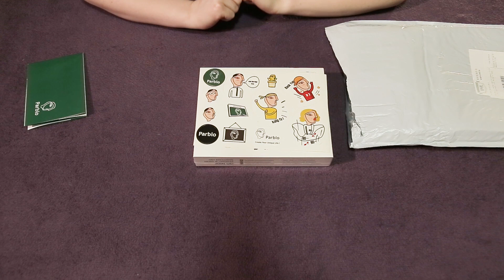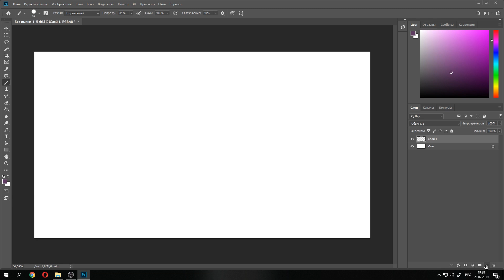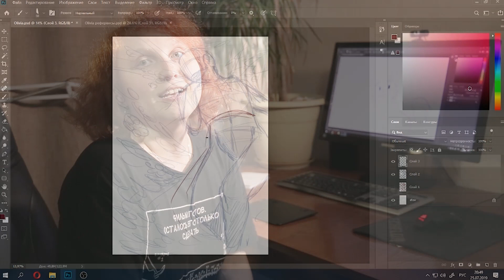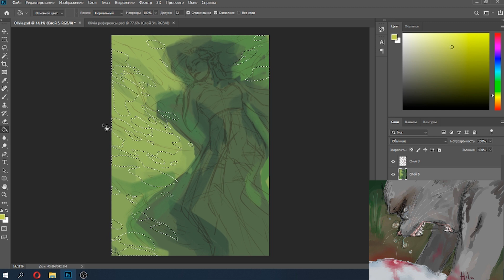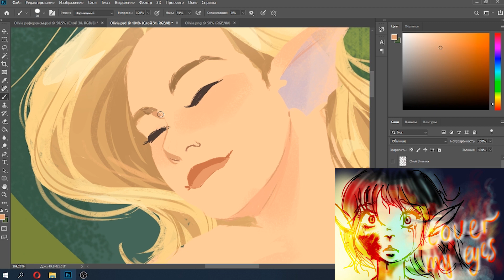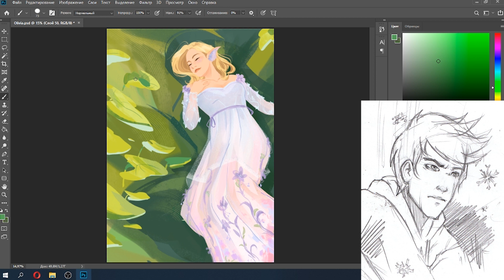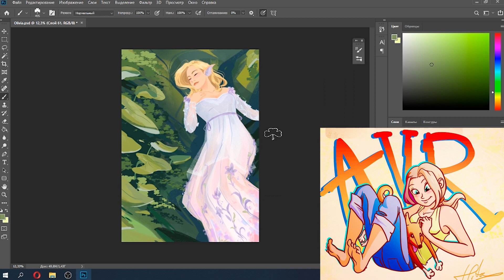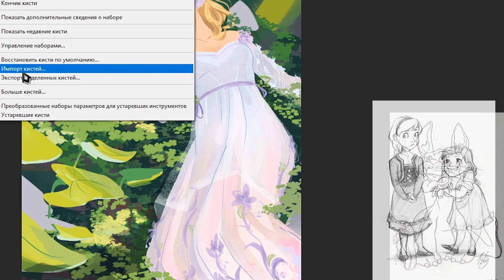Speed Drawing + Parblo Tablet Review (Back to School Season)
Parblo has a "Back to school" big sale starting ends on 25th.

Kinda new format, huh? I've never done something like this before, but I hope you'll enjoy it!
Thank you very much for your support, I'll try to give you more original content.

\Video has Eng subtitles! And you also can add the subtitles for another language.\

Cameraman and editor: George Voynov
Huge thanks for the help with translation to Polina Bagnovskaya